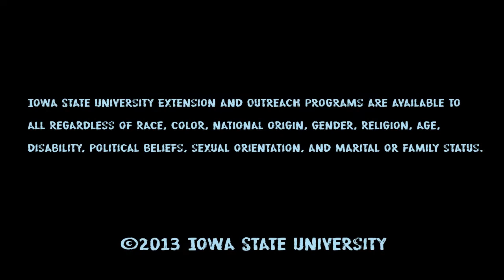Isle of Plastic Music Video - IMPA Award Winner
The Great Pacific Garbage Patch, or Isle of Plastic, is a mass of accumulated trash in the Pacific Ocean between California and Hawaii. Circular ocean currents draw in debris to the calm center of the gyre, where plastics and other trash become trapped and accumulate there.

**2014 Iowa Motion Picture Association Award Winner:
Award of Excellence for Computer Generated Visual Effects

Video directed by Josh LaVille
Music composed by Todd Stevens

Iowa State University Extension and Outreach programs are available to all regardless of race, color, national origin, gender, religion, age, disability, political beliefs, sexual orientation, and marital or family status.